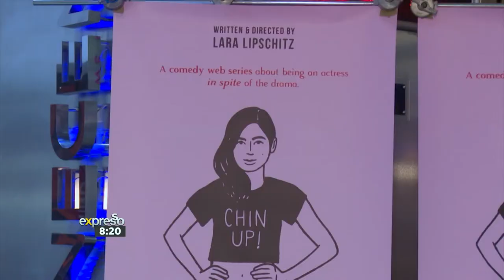“Chin Up Daily” Premiere